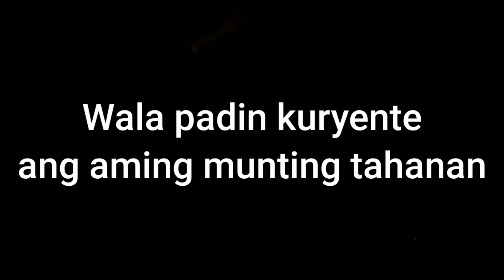KELAN BA KAMI MAGKAKAPOWER SUPER POWER/Kyletj Vvlog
KELAN BA KAMI MAGKAKAPOWER SUPER POWER EXCITED/Kyletj Vvlog

Please watch and support other channel mababait po sila ang legit Friendship hanggang dulo..
palaging magsusupport iwan lang ng bakas..
love love lang po...
Support is the Key

Lets Grow and support
small youtuber